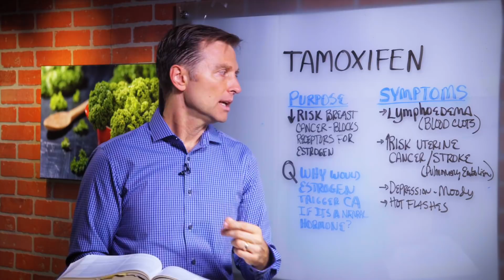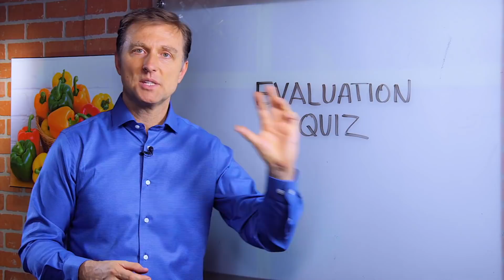What is Tamoxifen, It's Uses & Side Effects – Dr. Berg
In this video, Dr. Berg talks about Tamoxifen, which is an estrogen blocker used for certain types of breast disease. The problem is it (tamoxifen, Nolvadex - Tamoxifen Citrate, comes with a package (side effects): lymphoedema from blood clots, increased risk of disease in the uterus and stroke (pulmonary embolism), depression, hot flashes, etc.

But the question is why does your body make estrogen if it's so bad. I believe it's the endogenous estrogen (external or environmental estrogens). If you look at endocrine disruptors, you will find all the chemicals in our environment mimic estrogen. These chemicals can increase your own body's production of estrogen.